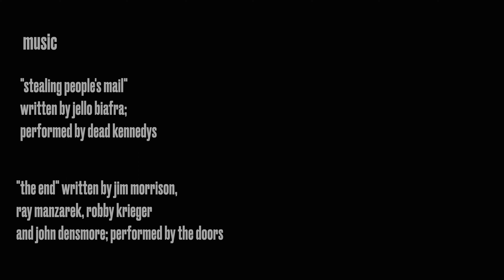viewfinder - a short film by Owen Muratore